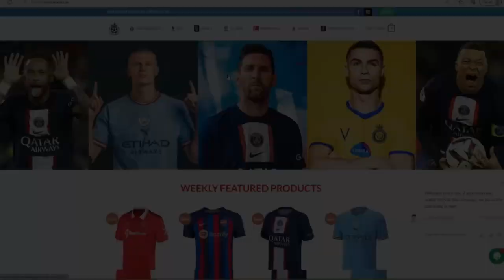Inter Miami vs Nashville 1 1 Penalty 10 9 Hіghlіghts & Goals Leagues Cup FINAL 2023